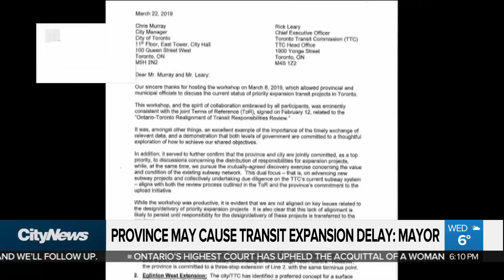Mayor says province may cause transit expansion delays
After a city staff report showed that several major transit projects are close to getting underway, Mayor Tory raised concerns about provincial interference at this point possibly causing delays in their implementation. Mark McAllister reports.